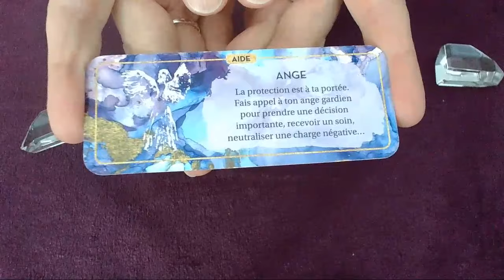Message du jour - 7 Mars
👉 Oracle utilisé :
PETIT ORACLE DE L'INTUITION

Bon visionnage !